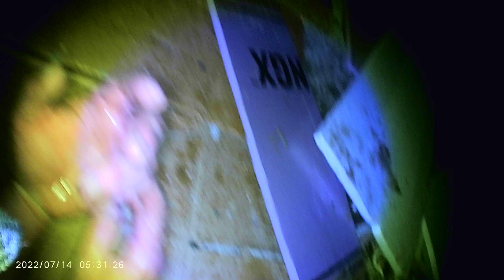DIY Do Not Try Plumbing for Dummies #3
I never have the right tools. Luckily this is just the drain for the front sink. You should see how clogged those pipes are. I just did the two years ago.